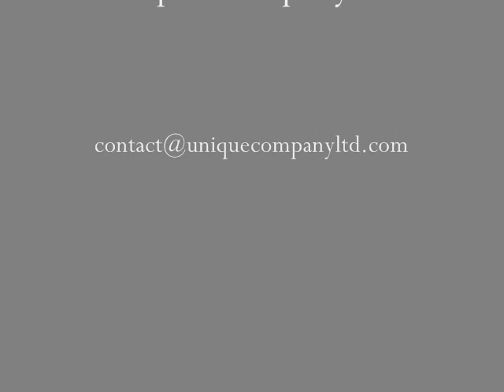Shoes & Cia - Prime Comfort Collection - Genuine Brazilian Leather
Brazilian genuine leather